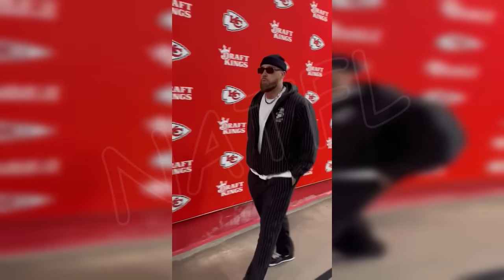OMG! Taylor Swift's lavish New Year's gift left Travis Kelce stunned